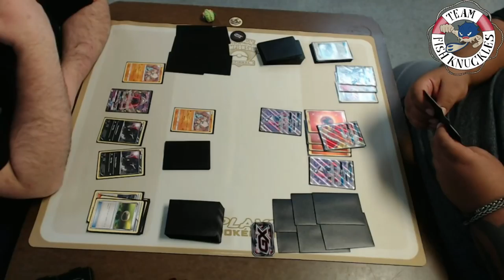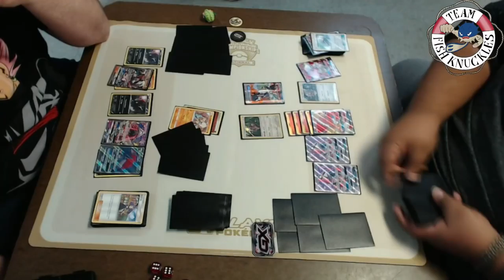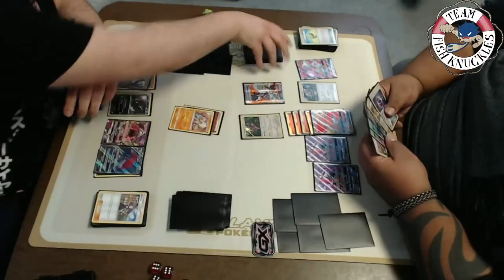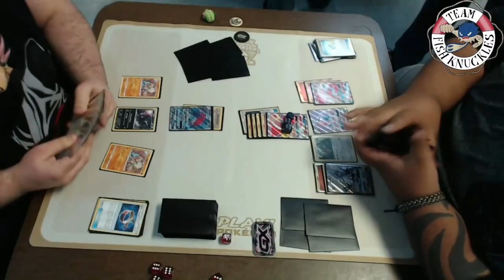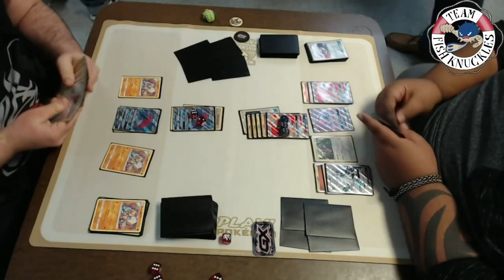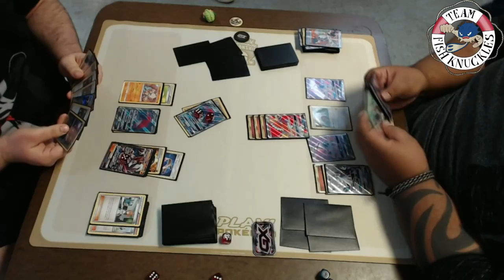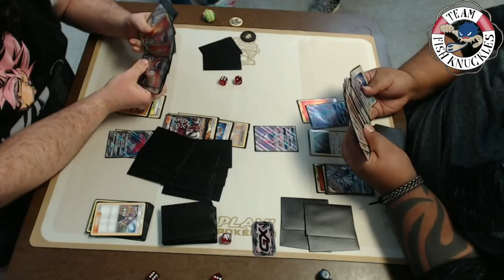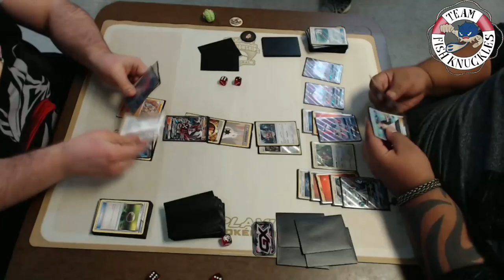Memphis Cup Top 4: Zoroark GX/Lycanroc GX vs Ho-Oh GX/Silvally GX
by using the code FISHKNUCKLES at checkout!